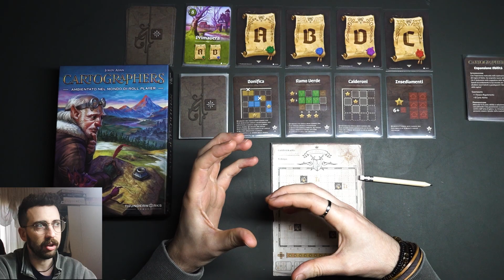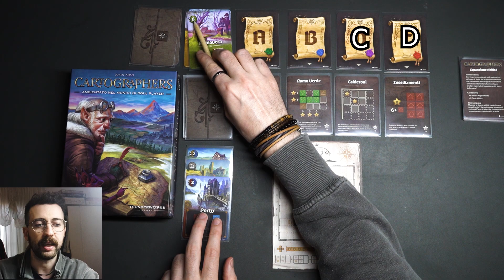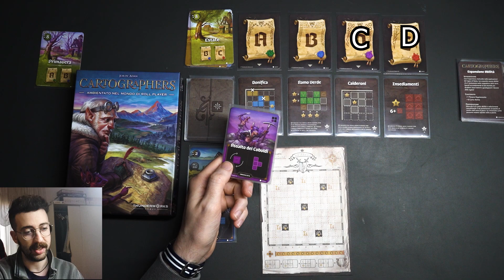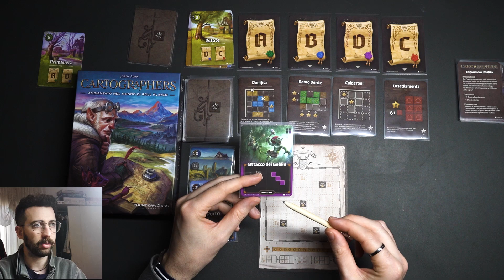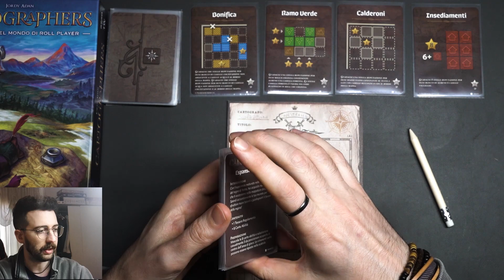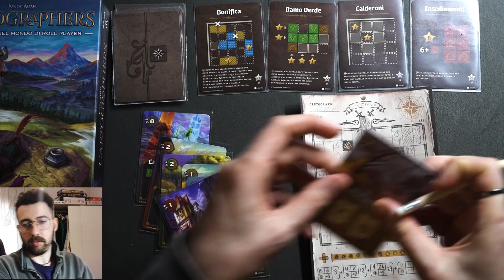Cartographers - Tutorial e Gameplay (gioco da tavolo)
Cartographers lo trovi qui
Oggi vediamo il gioco da tavolo Cartographers, in stile Roll and Write andiamo ad aiutare la regina a mappare il suo regno!